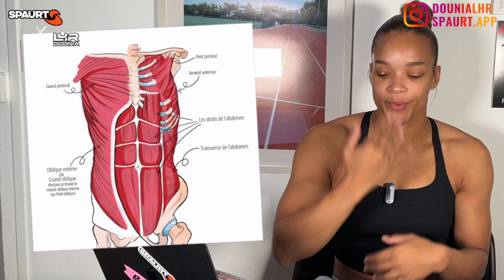Le moyen le plus sûr de ressentir les abdos du bas et d’avoir un ventre plat ! 4 exercices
Dans cette vidéo on va parler des abdos et plus particulièrement comment ressentir davantage ceux du bas ! 👀